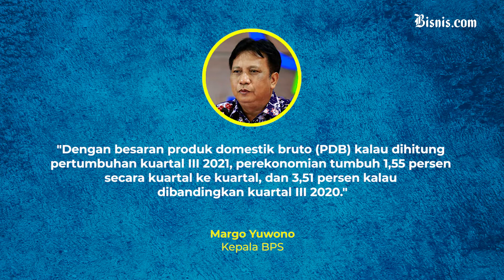PPKM Hambat Laju Pertumbuhan Ekonomi Indonesia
Pertumbuhan ekonomi di kuartal tiga 2021 ini mengalami perlambatan. Pasalnya pada periode ini pertumbuhan ekonomi hanya meningkat 3,51%.

Padahal kuartal sebelumnya mencapai 7,07%.

Diduga, hal ini karena adanya Pemberlakuan Pembatasan Kegiatan Masyarakat (PPKM) sejak Juli kemarin.